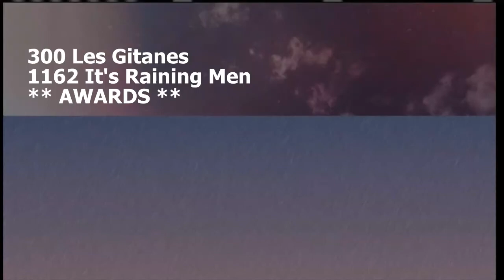Les Gitanes - BSDA Choreography by Cory-Jeanne Houck-Cox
Junior Ballet Pointe group